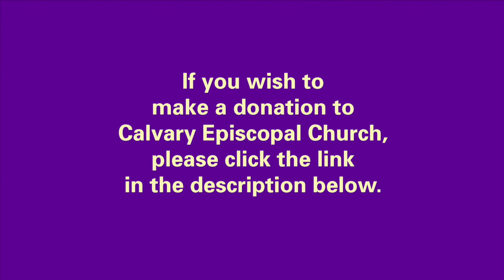The Holy Eucharist: Rite II on Pentecost 6 - July 4, 2021, Calvary Episcopal Church, Pittsburgh, PA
The Holy Eucharist: Rite II on The Sixth Sunday after Pentecost, July 4, 2021, at Calvary Episcopal Church, Pittsburgh, PA. Sermon Preached by The Reverend Geoffrey Royce, Deacon. Assisting: The Reverend Jonathon W. Jensen, Rector, Alan Lewis, Director of Music.